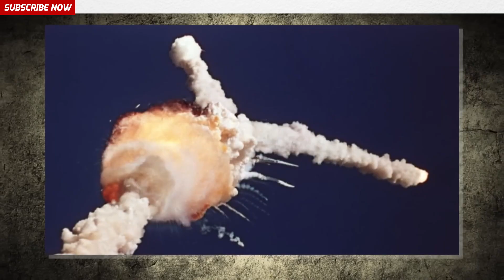Recovering the Challenger Astronauts: A Tragic Chapter in Space History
On January 28, 1986, the Space Shuttle Challenger broke apart just 73 seconds after liftoff — a tragedy that shocked the world and claimed the lives of seven brave astronauts.
But what really happened in the aftermath? How were the crew members found, and what did NASA discover during the recovery mission?

In this video, we take a deep, respectful look into the final moments of the Challenger crew, the complex recovery operation in the Atlantic Ocean, and the legacy they left behind.
Join us as we uncover the facts behind one of NASA’s darkest days — and remember the heroes who paid the ultimate price for space exploration.

🕯️ Challenger Crew:
Francis R. Scobee | Michael J. Smith | Ronald McNair | Ellison Onizuka | Judith Resnik | Gregory Jarvis | Christa McAuliffe